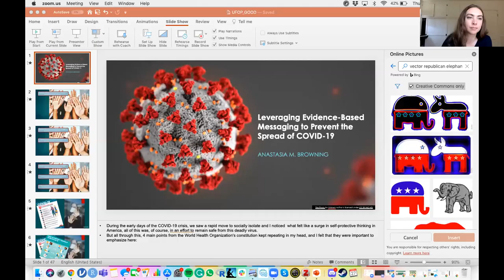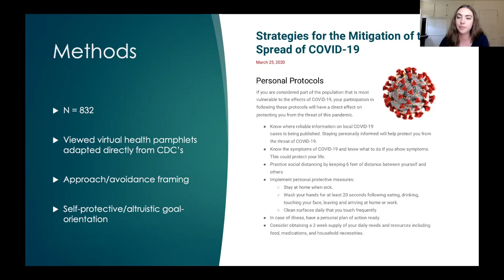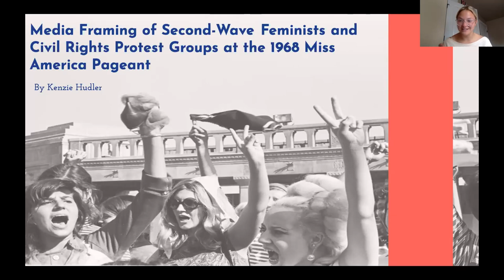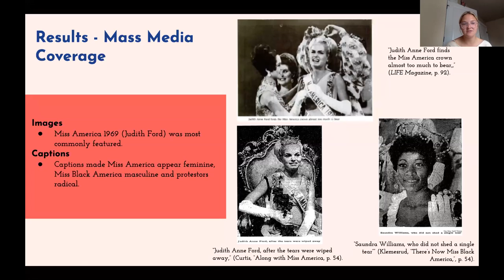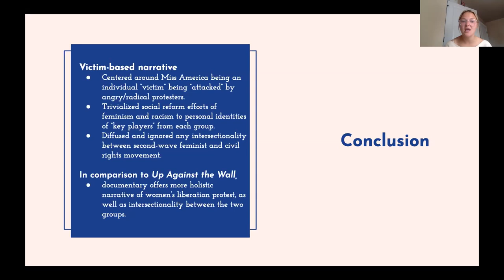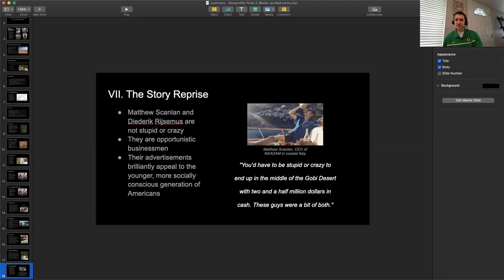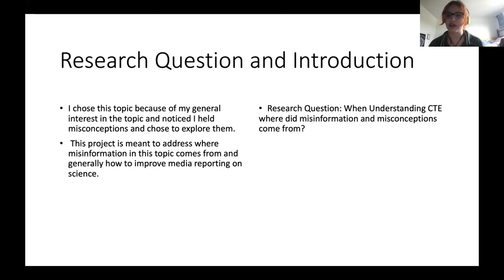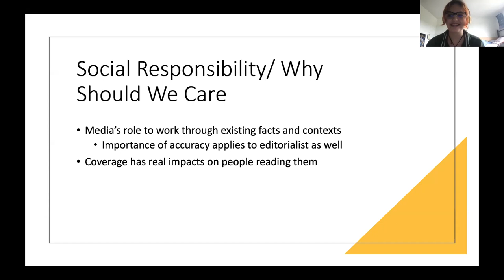Fact or Fiction?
May 27, 2021 10:45 AM -12:15 PM
Moderators: Adam Hinkley and Jacy Berg

Anastasia Browning - "Leveraging Evidence-Based Messaging to Prevent the Spread of COVID-19"
Mackenzie Hudler - "Media Framing of Second-Wave Feminist & Civil Rights Protest Groups at the 1968 Miss America Pageant"
Payton Lommers - "Matt and Diederik -- White Saviors of the Gobi Desert" Carolyn Roderique - "Media and Science: A Case Study of CTE"